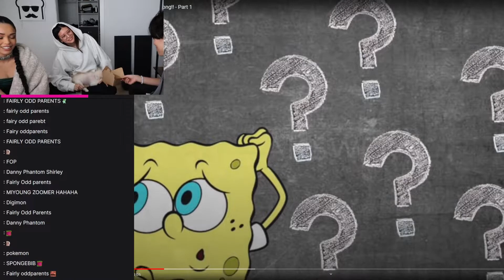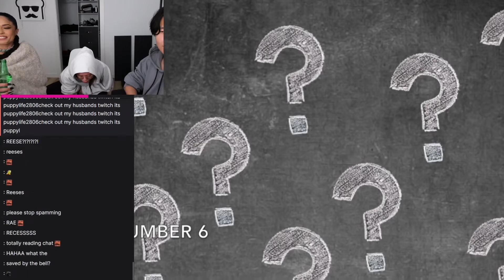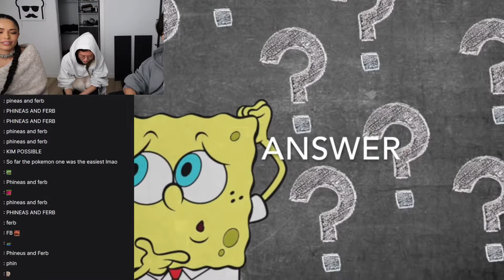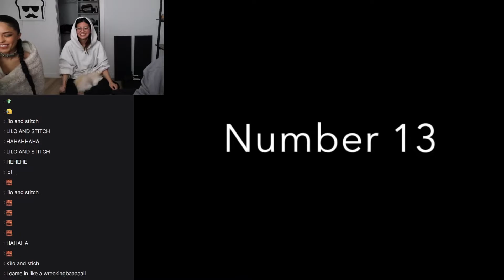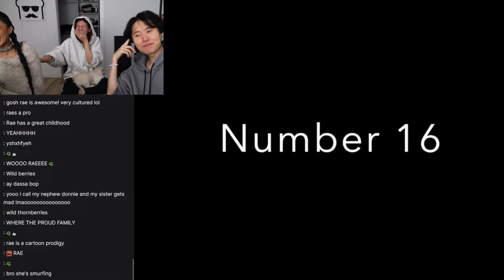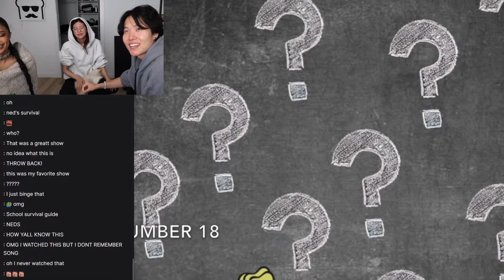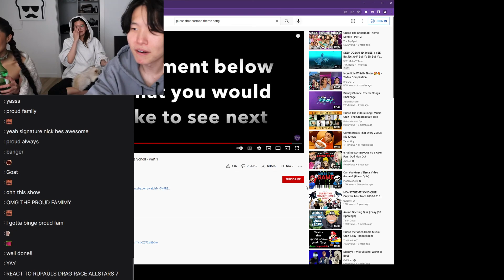Valkyrae KNOWS EVERY SINGLE ONE of These Cartoons from just the Theme Song ft. Toast & Miyoung